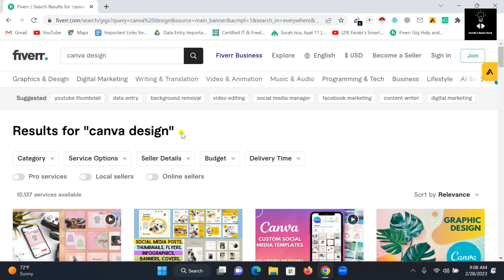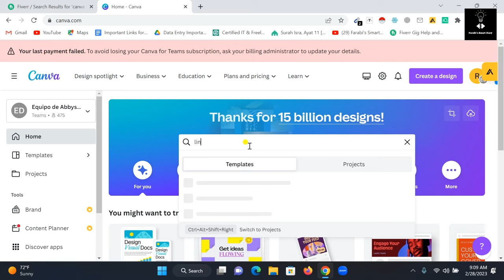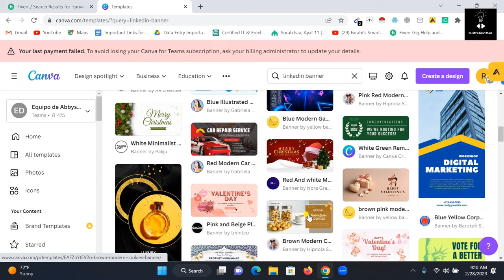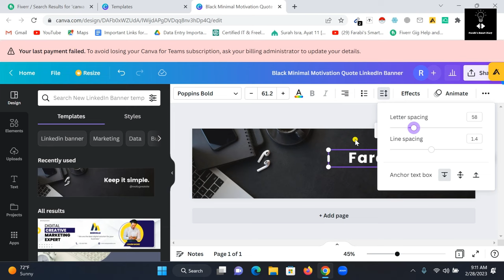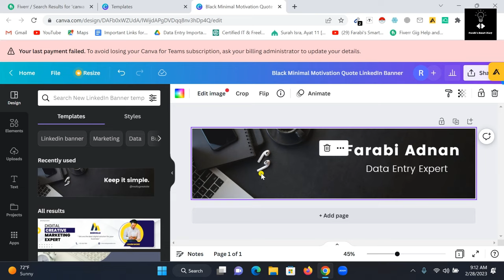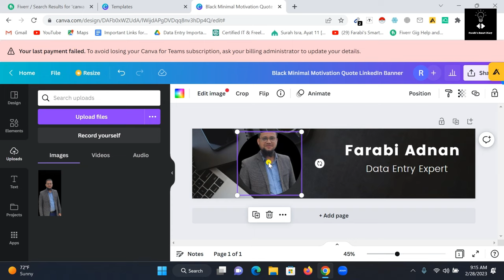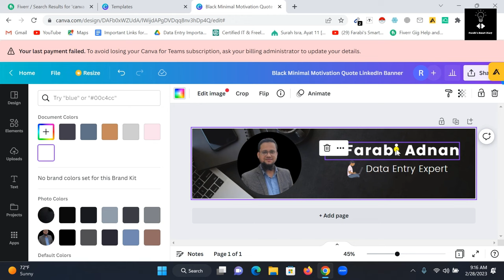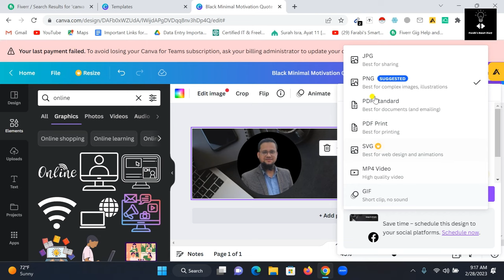Earn Money by Canva Design Bangla Tutorial 2023